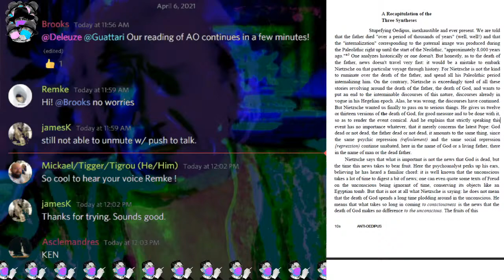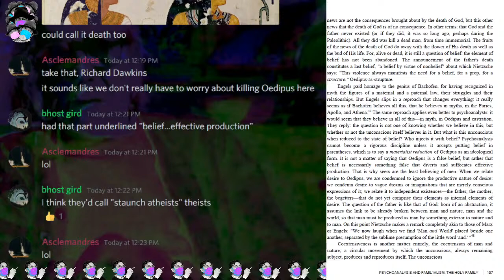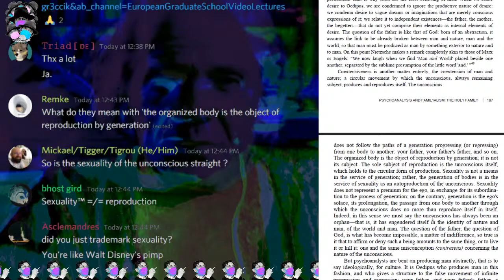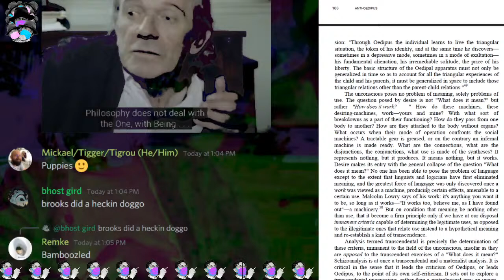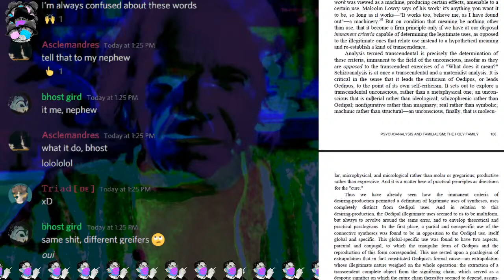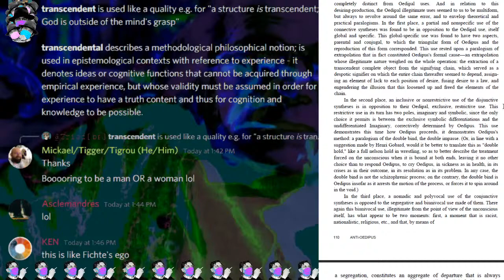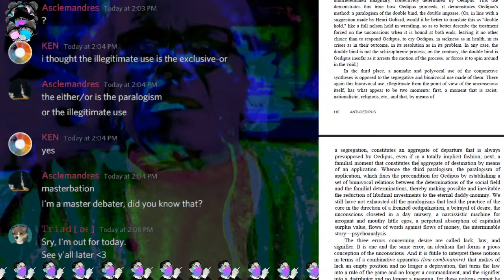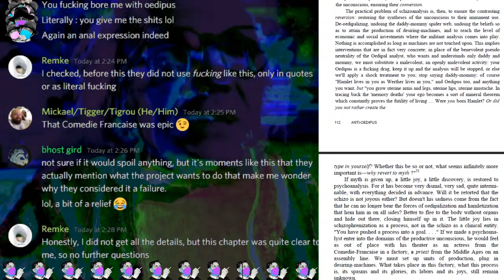Explaining Deleuze and Guattari: Anti-Oedipus 2021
We dive into 2.6. It's a recap, a push forward, and questions of how the whole Oedipus thing actually works summarized. It's short - but don't let size fool you here.